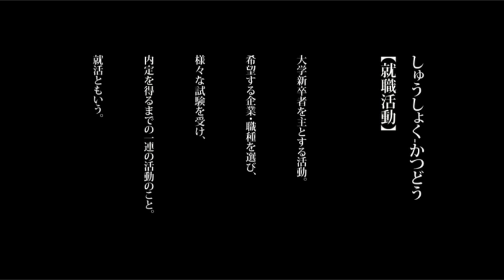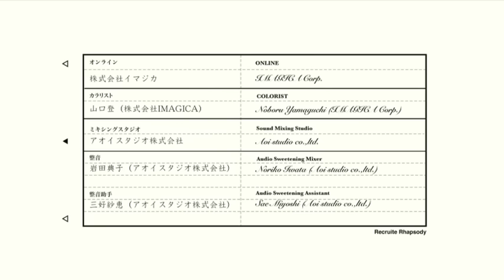アニメーション「就活狂想曲」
「就活狂想曲」animation  "Recruit Rhapsody"
ごく普通の大学生として何となく過ごしてきた主人公。ところが近頃友人たちの様子がおかしい。聞けば、彼らは噂の"就活"に躍起になっているらしい。それが一体どのようなものなのか見極められぬまま、主人公もまた「ニッポン式就活」の渦中へと引きずり込まれて行く。
吉田まほ　2012年度作品。